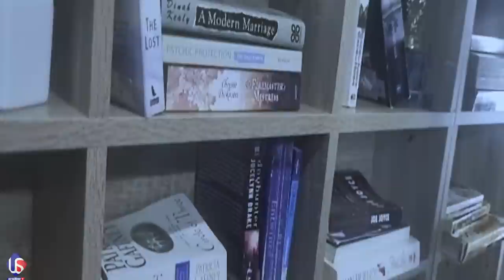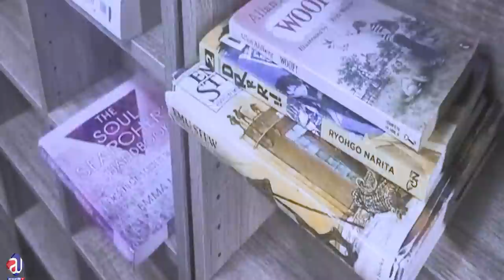Future of Pakistani Politics ft. Sabee Kazmi | Podcast Eid Al-Fitr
With Sabee Kazmi, join him as he explores the political complexity of Pakistan and explains the underlying truth told by the mainstream media. Through this podcast, he is trying to cover every aspect, from analyzing the regime change toward the future of Imran Khan and its effects on journalism to exploring the complexities of political beliefs and philosophies.